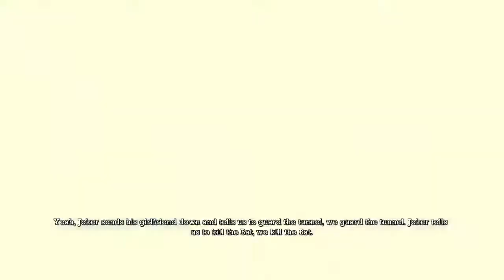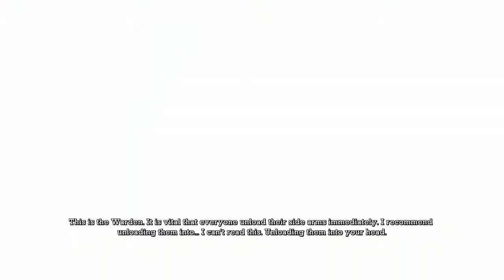Batman arkham asylum pt5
What's really good.